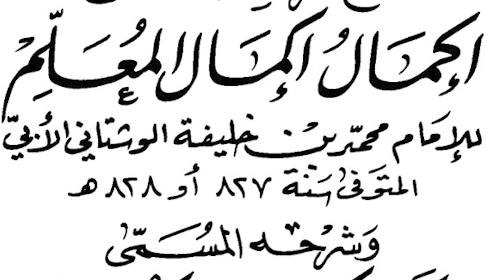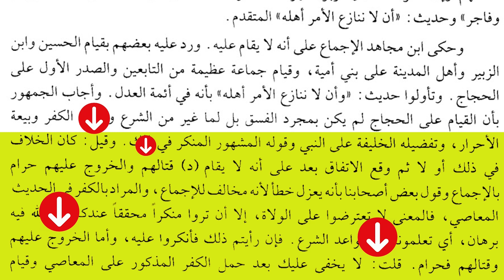ABDULRAHMAN HASSAN’S DECEPTION CAUGHT ONCE AGAIN!!!!!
This video sums up the reality of these ‘Self-Righteous’ Super Salafees.

The level of deceptiveness and fraud will shock many, as these pretenders to knowledge will openly play with the texts without any shame and blatantly distort the texts.

I’m afraid to say these people unless they repent to Allah for the games they have been playing, will pay heavily for it in this world before they receive their punishment in the hereafter الله المستعان.